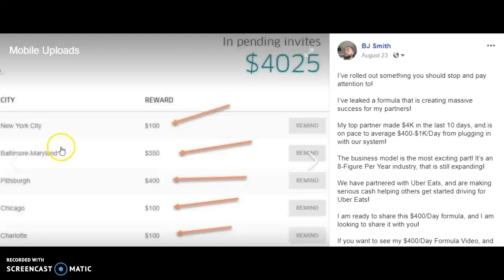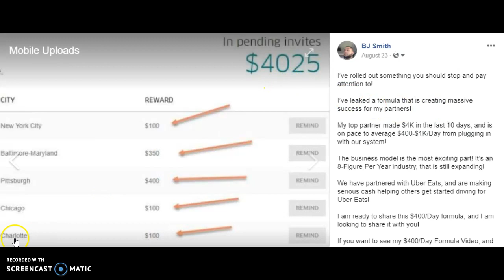Partner with UberEats